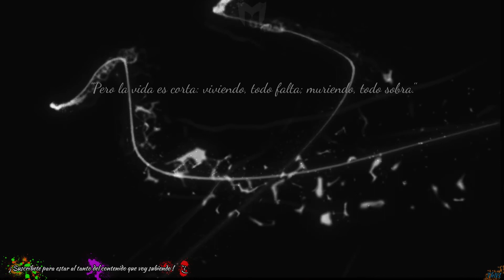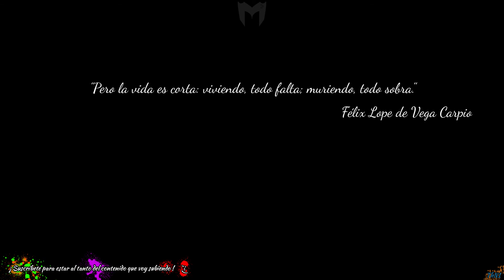H1Z1: King of the Kill | Marchando una de survival #1 | Gameplay Español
Otra de survival! hasta que el cuerpo aguante!
H1z1: King of the kill es un juego de supervivencia/battle royale, similar a Last Man Standing o Playerunknow’s Battlegrounds, en el cual para ganar, tenemos que ser los últimos en pie. Invita a tus amigos y ser los últimos en pie, con estrategias y buena puntería!

Podéis dejar vuestros comentarios y si queréis contactar conmigo podéis enviarme un email o a través de Facebook.
Si os ha gustado, ya sabéis que hacer ;-P